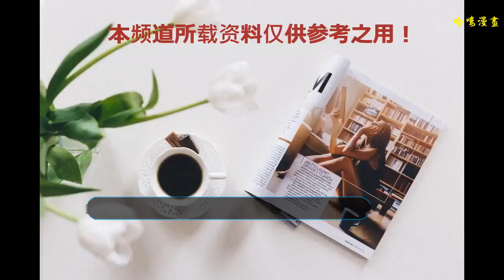隱藏了6年，曾毅妻子曝光長成這般模樣，怪不得連玲花都看不上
說起鳳凰傳奇，是楊魏玲花、曾毅組成內地演唱組合。2005年鳳凰傳奇在“星光大道”獲得年度亞軍，同年推出首張專輯《月亮之上》開創“民族流行風”類型音樂先河
    2007年發行專輯《吉祥如意》，2010年舉行“荷塘月色”北京演唱會。2012年演唱的歌曲《最炫民族風》獲得百度音樂2012十大金曲冠軍
    他們這支組合的歌可謂是廣場舞中的熱門曲，街頭巷尾到處都是，不管老少對他們對歌聲都是耳熟能詳，鳳凰傳奇可謂是內地火了很久的一對組合，也是最接地氣的組合。
    玲花是鳳凰傳奇的主唱，她是一位來自大草原的姑娘，用自己高亢激昂的聲音演繹了一首首民族歌謠。很多人吐槽曾毅的存在感很低，在里面一直只有喲喲的哼兩句，但是這似乎并沒有影響到他，他還是一如既往的做自己的音樂。
    說到曾毅的妻子，曾毅真的是個很幸福的人，他與妻子李娜一見鐘情，之后就低調結婚了，妻子長相甜美，身材高瘦，完全可以出道了，而且李娜的偶像本身就是鳳凰傳奇，嫁給自己喜歡的偶像也是幸福著的了
    有這么嬌美的妻子，怪不得跟玲花擦不出愛的火花，好在倆人現在各自婚姻幸福，你們覺得呢